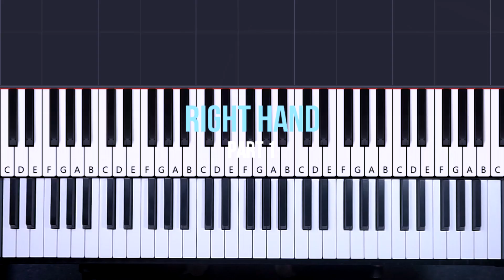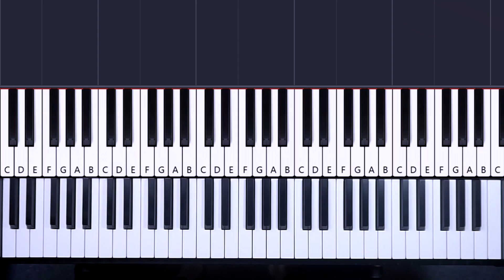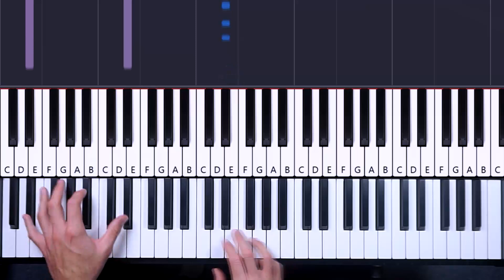How To Play: Busta Rhymes - Break Ya Neck | Piano Tutorial Lesson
Piano Tutorial Lesson for beginners: Learn how to play BUSTA RHYMES - BREAK YA NECK on piano.

LESSON STRUCTURE
Part 1 - Intro
0:06 Preview
0:24 Left Hand
0:49 Right Hand
1:44 Left & Right Hand

2:18 Preview
2:49 Left Hand
2:51 Right Hand
3:35 Left & Right Hand